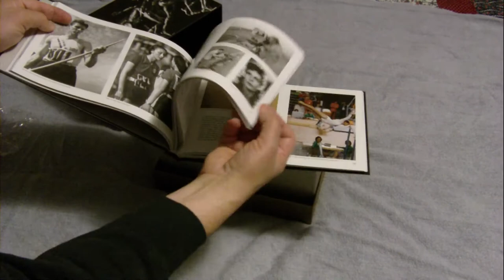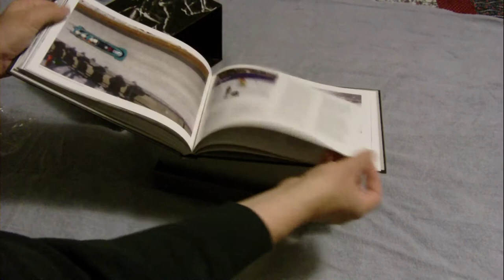100 Years of Olympic Films -- Unboxing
Opening Criterion Collection's massive, 32-disc blu-ray of "100 Years of Films".